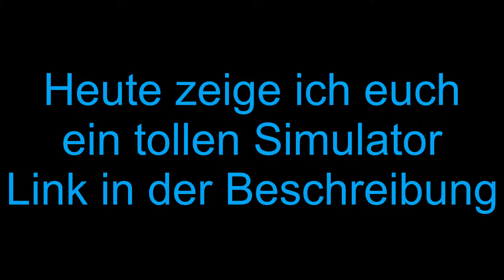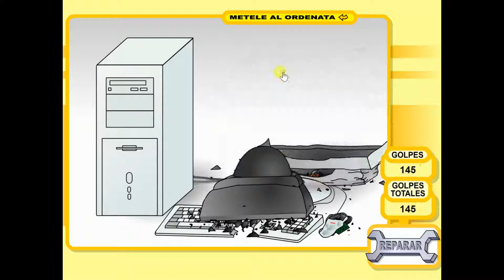PC Breakdown Online Simulator | Crazy Dead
Video Beschreibung

Glöckchen Aktivieren

Danke
Links

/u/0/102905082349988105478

Videos bei Julian H. (Crazy Dead) mit dem Löwe